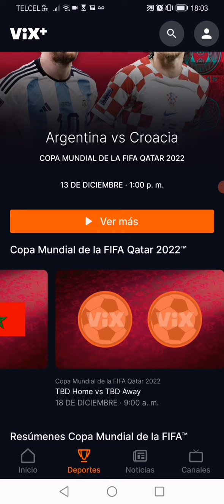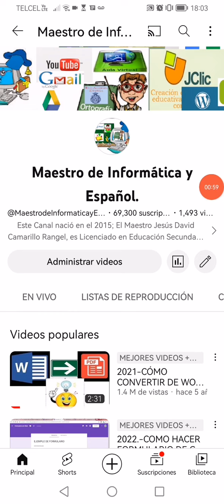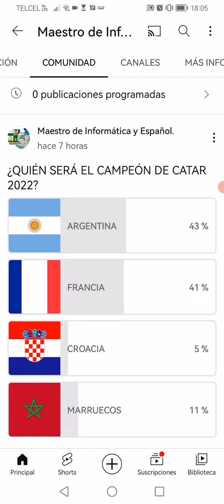HORARIOS Y DÓNDE VER LOS PARTIDOS QUE QUEDAN DE QATAR, FAVORITOS Y PARTICIPA EN LA ENCUESTA